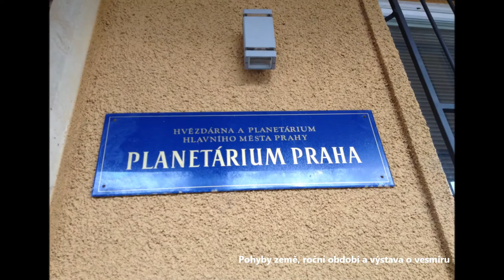exkurze1 4 15 16